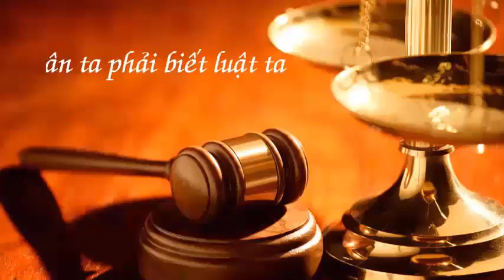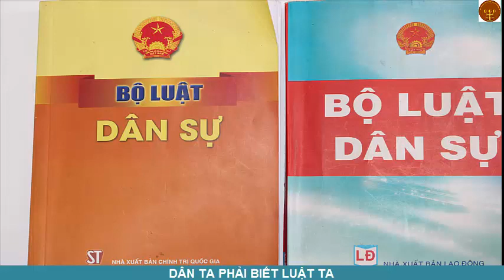Article 8. Bases for establishment of civil rights -Điều 6 căn cứ xác lập quyền dân sự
Article 8. Bases for establishment of civil rights
Civil rights shall be established on the following bases:
1. Contracts;
2. Unilateral legal acts;
3. Decisions of courts or other competent state agencies as prescribed;
4. Outcomes of labor, production and business; or creation of subjects of intellectual property rights;
5. Possession of property;
6. Illegal use of assets or illegal gain therefrom;
7. Damage caused by an illegal act;
8. Performance of a task without authorization;
9. Other bases specified by law.